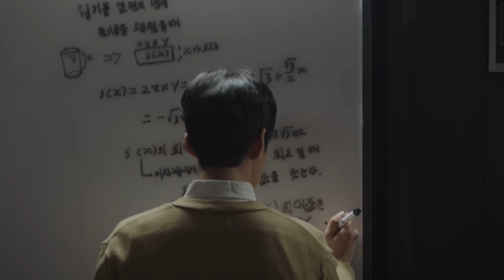스카이 캐슬 ASMRㅣ📚 📖 대한민국 상위 1% 공부법 🔥🔥🔥ㅣ집중에 도움이되는 피아노곡 🎵ㅣ공부 자극ㅣStudy With MeㅣSky Castle ASMR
대한민국 상위 0.1%가 모여 사는 SKY 캐슬..
어머니, 저를 믿으셔야 합니다..!!
명문대를 가기 위한 공부가 시작된다.

00:00 교실
30:00 스터디룸
(더 집중이 잘되는 곳에서 함께 공부해요 😊)

오늘은 드라마 '스카이캐슬' ASMR을 준비했습니다 :)

 ❣️사운드 감상은 이어폰을 사용해주세요❣️

 ❣️ASMR 신청은 댓글 남겨주세요❣️